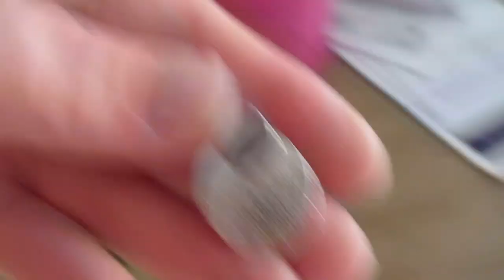Встретилась с девчонками👭 Выпили посидели 🍸Работа на дому 💇Отдала торт ИСПСНИЯ Влог